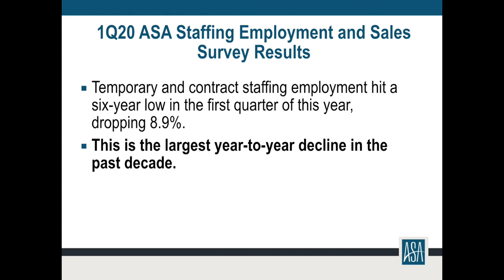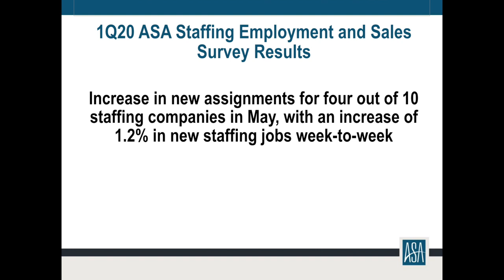1Q20 ASA Staffing Employment & Sales Survey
Watch this short, insightful video on the 1Q20 ASA Employment and Sales Survey results from Cynthia Davidson, ASA senior research director.